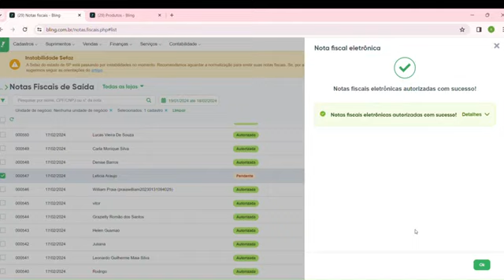Como Corrigir Erro de Nota ORIGEM DEVE SER PREENCHIDO no BLING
👋 FAÇA PARTE DA NOSSO COMUNIDADE

Bem-vindo ao Fala Vendedores, o seu guia definitivo para dominar as vendas online nos principais marketplaces como Mercado Livre, Magalu, Shopee, Americanas e Amazon!

Quer aprender os segredos para se destacar nesse universo competitivo e alcançar o sucesso nas vendas pela internet? Você está no lugar certo! 🚀

Este canal é para você:
🔍 Que tem interesse em expandir suas vendas online, mas ainda não sabe por onde começar.
💡 Que sempre busca maneiras de impulsionar as vendas.
😕 Que se sente perdido(a) quando se trata de vender online.
📉 Que está enfrentando dificuldades para aumentar suas vendas nos marketplaces.
💪 Determinado(a) a alcançar o sucesso e sempre em busca de novas ideias para melhorar seu negócio online.
💡 Que está comprometido(a) em encontrar soluções inovadoras para impulsionar suas vendas online.
🤔 Cético(a) em relação às vendas online, mas reconhecendo o potencial dos marketplaces.

Com mais de 12 anos de experiência em vendas em marketplaces, nossa equipe está aqui para compartilhar conhecimentos valiosos que irão transformar sua abordagem de vendas e impulsionar seus resultados. De dicas práticas a estratégias avançadas, nosso objetivo é ajudá-lo a atingir o sucesso em suas empreitadas online. 💼💡

Junte-se a uma comunidade de mais de 2000 pessoas que são impactadas diariamente pelo nosso conteúdo exclusivo e atualizado. Não perca a oportunidade de começar hoje mesmo a VENDER PELA INTERNET de forma eficiente e lucrativa! 💰💻

Vamos construir juntos o caminho para o seu sucesso no mundo dos marketplaces! 🌟🛒